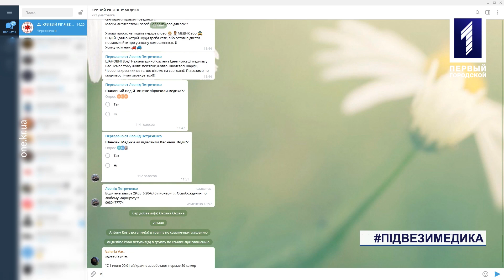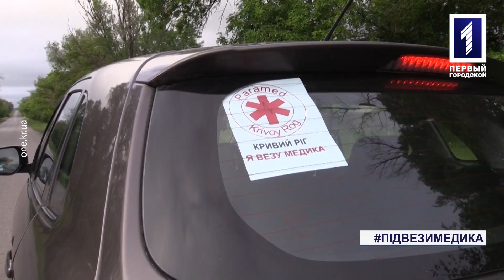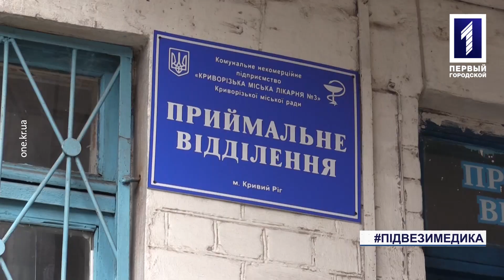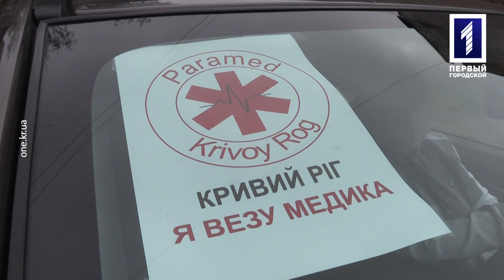Всеукраїнський флешмоб підвезимедика у Кривому Розі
«Підвези медика» – це вже всім відомий всеукраїнський флешмоб. Ще на початку карантину в Україні через припинення роботи громадського транспорту його запустили небайдужі водії та служби таксі. І все задля того, аби допомогти медикам, які стоять на передовій у боротьбі з коронавірусом, дістатися робочих місць. Не винятком став і Кривий Ріг. Не зважаючи на те, що транспорт в місті запрацював на повну потужність, такі жести благодійності від шоферів не припиняються й до сьогодні. Познайомилася з волонтерами і наша Валерія Заярна.